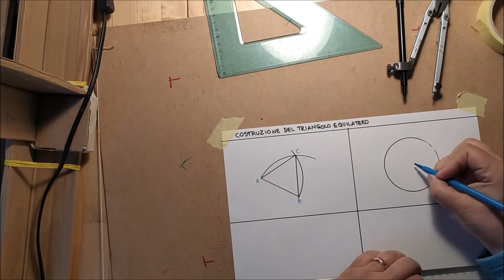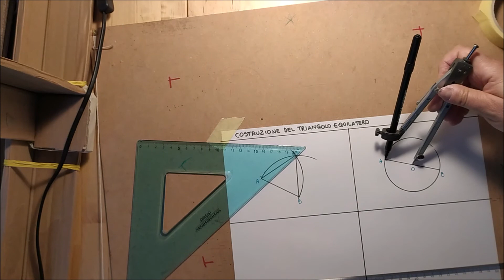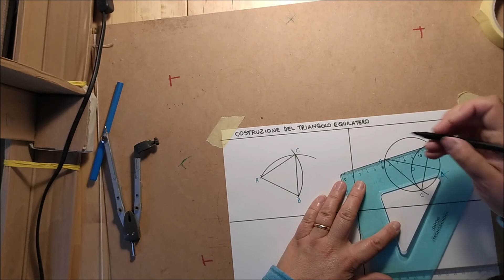costruzione del triangolo equilatero inscritto in una circonferenza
disegno tecnico scuola secondaria di primo grado - scuola media